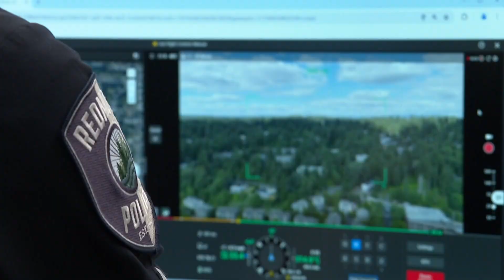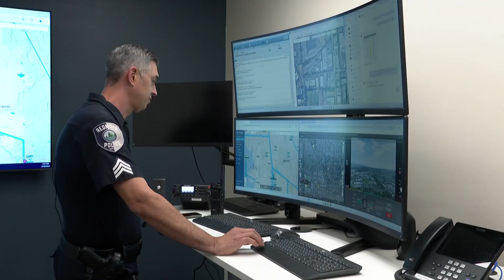Drones as first responders: A new path forward takes shape in Washington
Two local technology companies are teaming up to prove that 911 response drones can be flown safely without the need for visual observers.